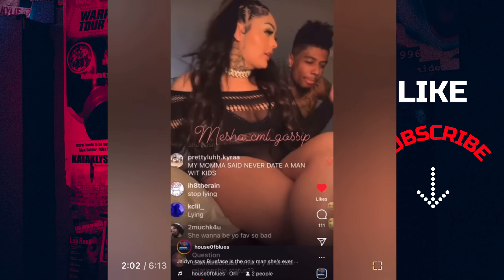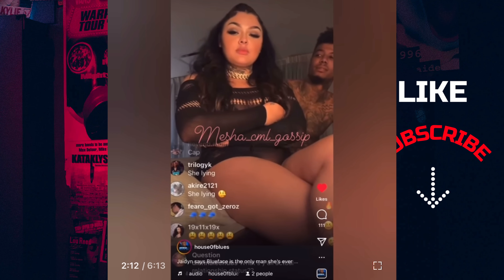Blueface Trynna Hit After Asking His Baby Moma If She Talking To Other Dudes Chrisean Rock Mad!!